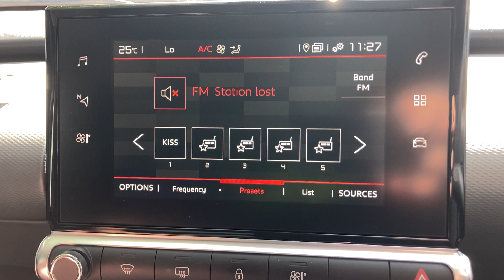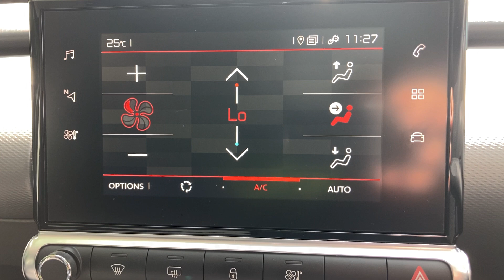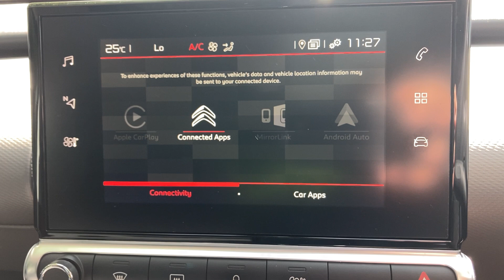CITROEN CACTUS RO69ZYC